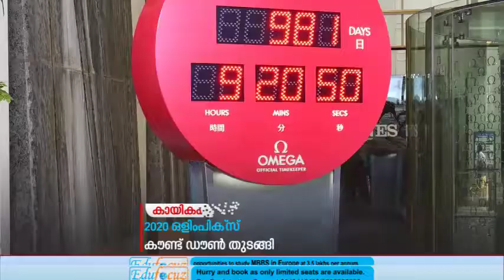അടുത്ത വര്‍ഷം നടക്കാനിരിക്കുന്ന ഒളിംപിക്സിന്റെ കൗണ്ട് ഡൗണ്‍ തുടങ്ങി